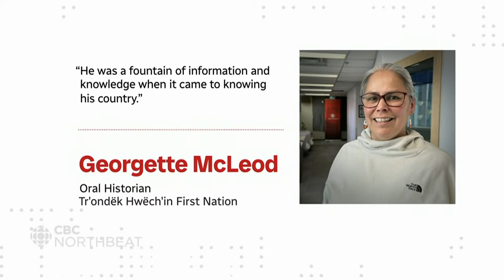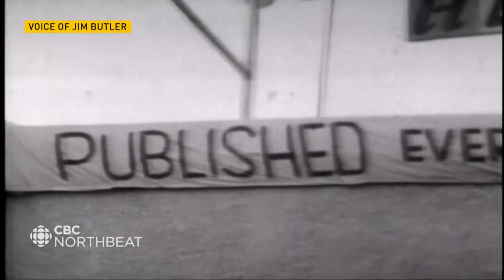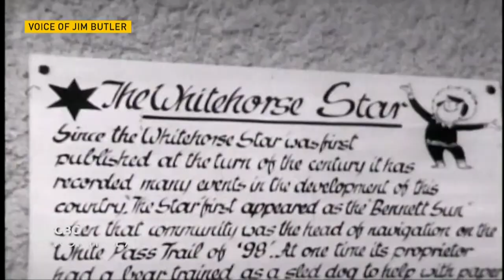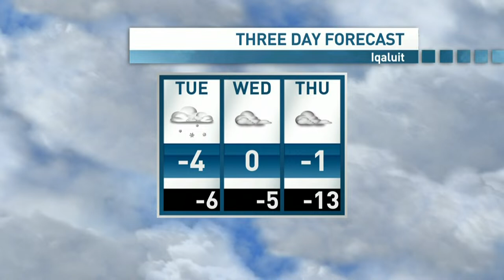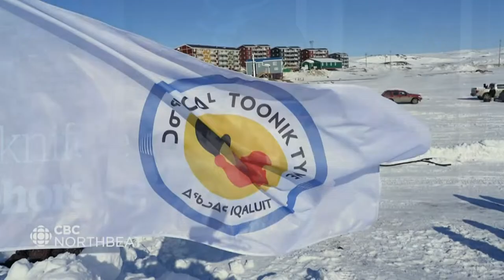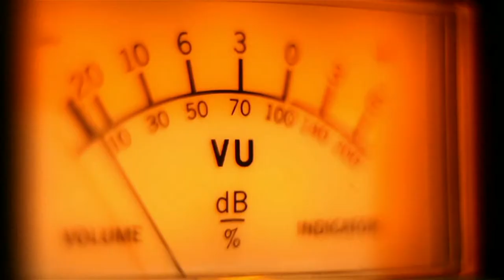Northbeat- April 8th 2024